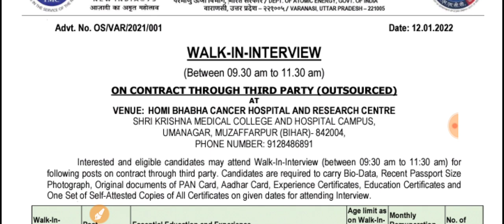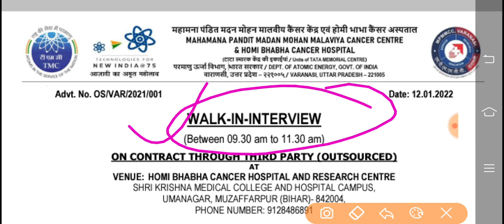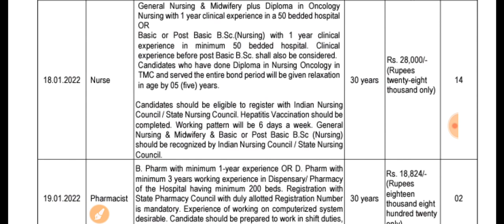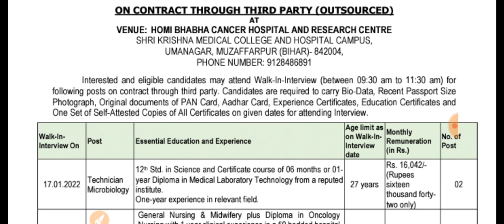Bihar GNM vacancy2022 आ गया/Nurse vacancy/Bihar health department GNM vacancy/SHSB/Btsc Gnm vacancy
GNM Nurse new vacancy/Staff nurse vacancy 2022GNM/Gnm Requirements022/GNM vacancy/anm vacancy

Bihar GNM vacancy2022/Bihar Nurse vacancy 2022/Bihar health department GNM vacancy/SHSB GNM Job/GNM

GNM requirement 2022
Gnm government vacancy 2022
Gnm government requirements 2022
West Bengal Gnm vacancy 2022
West Bengal Gnm job 2022
Gnm salary 2022
Qualification for GNM vacancy 2022
Age for GNM vacancy 2022
GNM Government requirement
GNM Questions paper
Gnm admit card
Gnm selection process
Gnm all india job
All state job of GNM
Gnm course kaise kare?

Important Point Covered by in this video

Gnm vacancy position ?
Salary of gnm vacancy ?
Aplly Last date of Form
Interview date of gnm job ?
How to apply of gnm vacancy form ?
Selection Process of gnm job